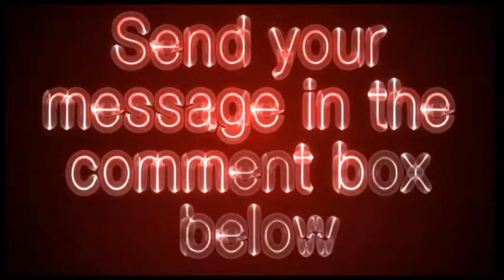aboutrunning.net - About Running Video Review - Get Your Site Reviewed For Free!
This is a new website about, you guessed it, about running. This site is in the early stages of building. It was created simply because I am finding a new love for running. I was always a very athletic person as a kid. However, as an adult I became like most people, a couch potato. This was until a year ago I had to be checked into a hospital emergency room because of chest pains. Now because of a proper diet and exercise, I have turned my life around and I am reaping the benefits of living more healthy.

I can tell you this website will not be entirely about running. I plan on having a wide array of topics that will compliment running / jogging. If you have idea for what you would like to see in a running site, please feel free to express your opinions and let me know by visiting the Contact Page. You will not have to worry about this website selling that information to a third party.